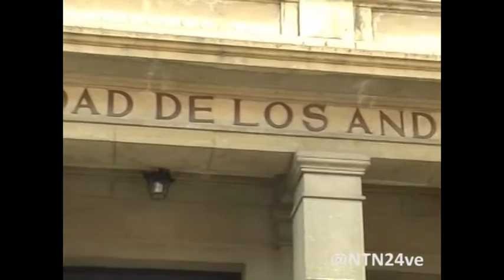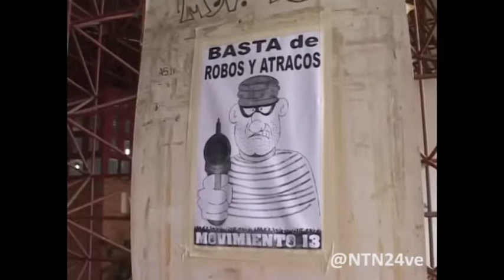Denuncian inseguridad en la Universidad de Los Andes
Quienes hacen vida en la Universidad de Los Ándes, en el estado Mérida, denuncian que la inseguridad los mantiene azotados por lo que exigen al Gobierno venezolano abocarse a la situación.

Aseguran que tanto de día, como de noche, son víctimas del hampa. Por tal motivo, las autoridades académicas exigieron a la población estudiantil portar sus credenciales universitarias.